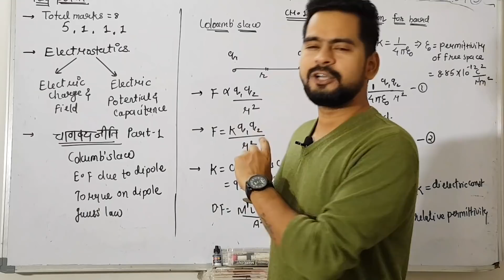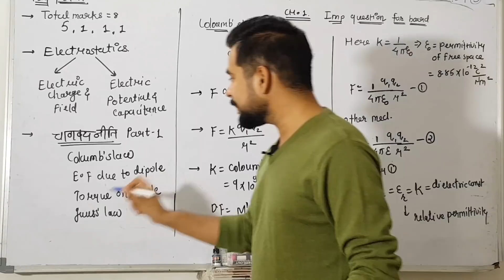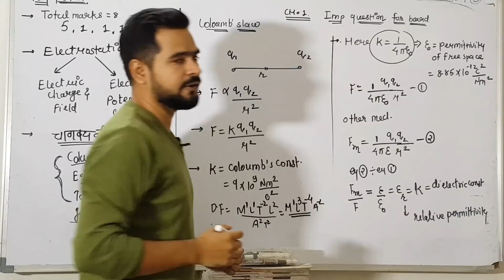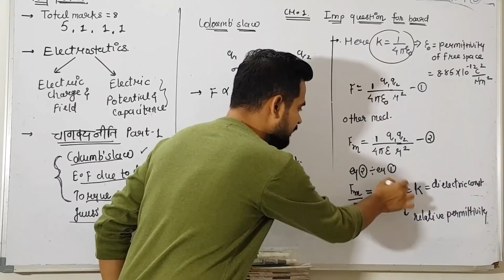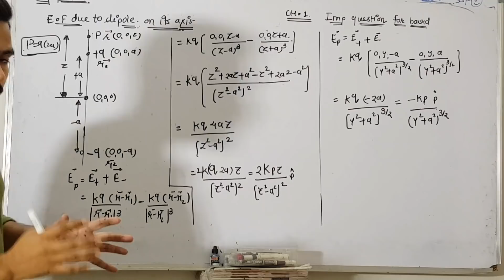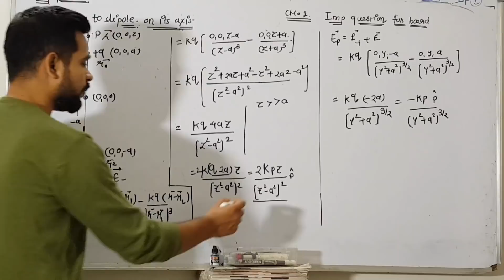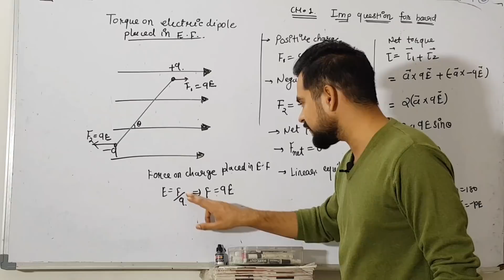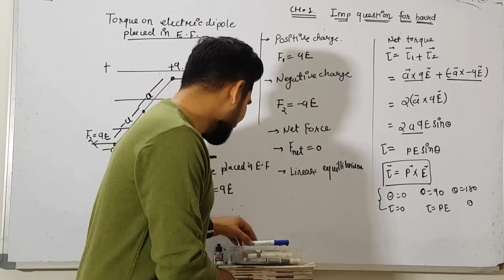1 चाणक्यनीति || electrostatic (part 1)|| quick revision|| 2020 boards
Chapter 1 electric field के लिए इस लिंक पर क्लिक करे l

Instagram पर फॉलो करने के लिए इस लिंक पर क्लिक करें।।
Insta id ; sachin_sir_physics

क्लास १२ daily लाइव क्लास के लिए इस पर क्लिक करें।।

click on the given link enrolled it and be ready to fall in love again with physics ..

लाइव क्लास की डीपीपी के लिए इस लिंक पर क्लिक करें

बस इतना कर लीजिए।।😊😊

Only 42 lessons
And complete revision ।।।
भौक़ल मचा देंगे 2020 cbse boards me।।।
ALWAYS WITH YOU ALL BACHHA PARTY।।।